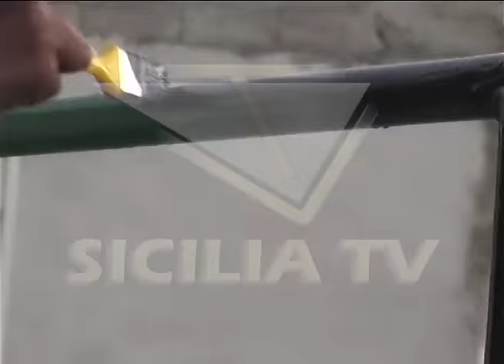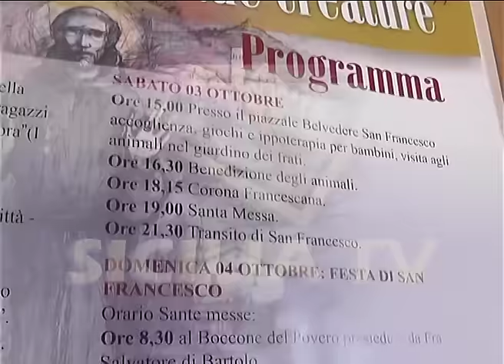Favara. Coloriamo insieme in occasione della festa di S. Francesco